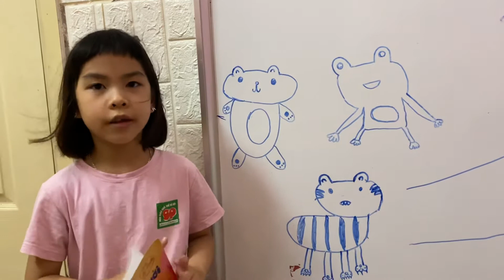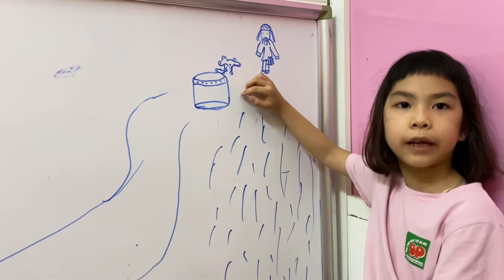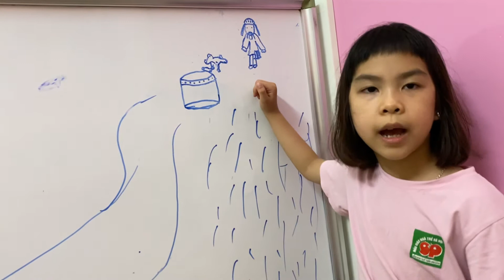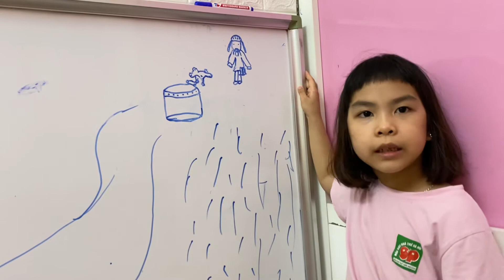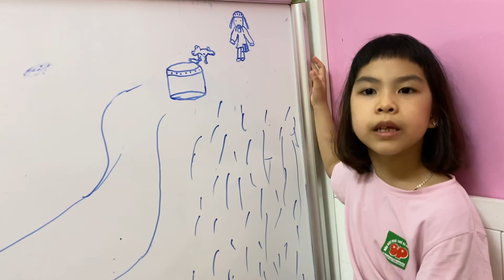Sam đọc truyện cóc kiện trời